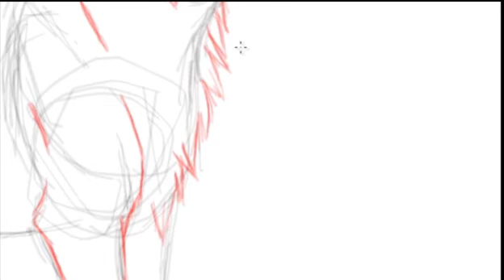Wolf Speed Art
Took about 1 Hour and 45 minutes to do. Done in Photoshop CS5.